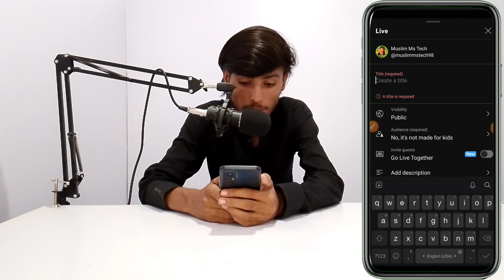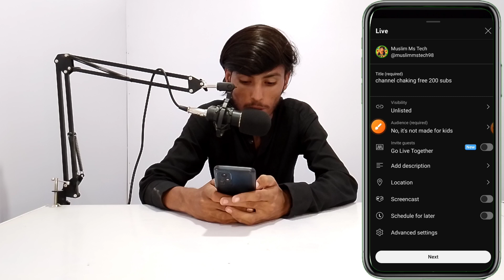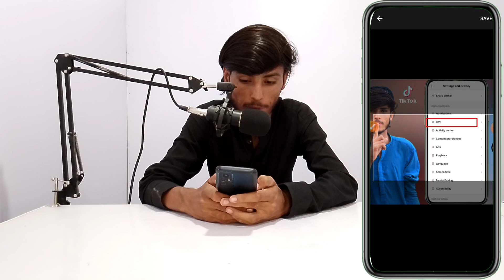1000 subscriber kaise badhaye || how to increase subscribers on youtube channel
1000 subscriber kaise badhaye || how to increase subscribers on youtube channel || subscriber kaise